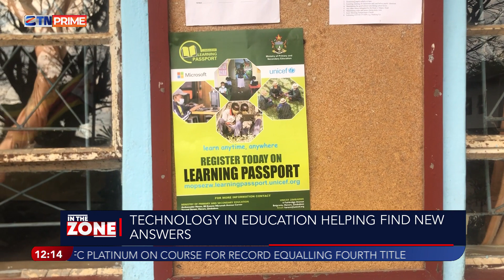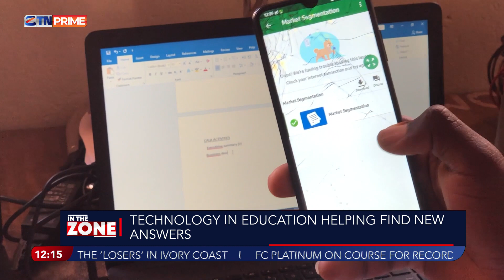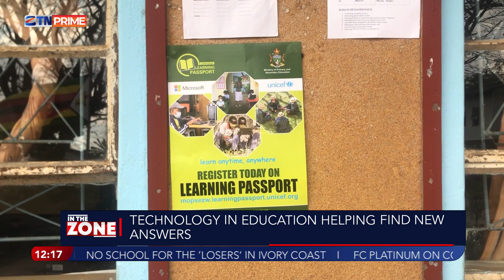Technology in education helping find new answers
Technology in education helping find new answers. Catch In The Zone Monday to Friday at 12:00hrs (CAT)